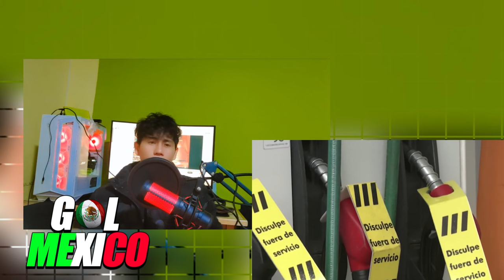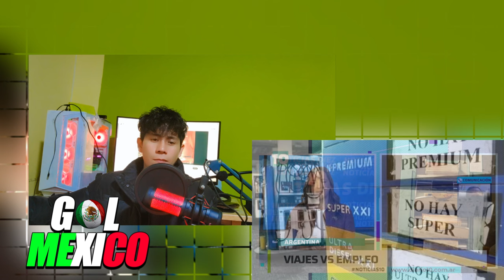ARGENTINOS PIDEN PERDON A MEXICO !! ESTAMOS PERDIENDO MILLONES POR CULPA DE MILLEI !! PERDON MEXICO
PRENSA MEXICANA PRENSA ARGENTINA ELOGIA MEXICO
PRENSA DE ARGENTINA ELOGIA MEXICO TOP ECONOMIA MEXICO

PRENSA ARGENTINA PIDE AYUDA A MEXICO !! NOS FALTA CONBUSTIBLE!! MEXICO NOS CASTIGA !!mexico top 10 exportacion,ecuador pide perdon a mexico,prensa ecuatoriana pide perdon a mexico,prensa argentina pemex millei,prensa argentina mexico petroleo

crecen exportaciones mexico,economia estados unidos,mexico amlo,latam,noticias,guatemala